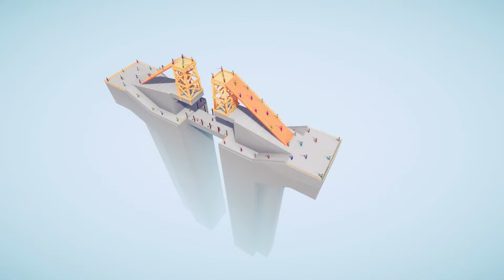TOWER MAP BATTLE ROYALE | Totally Accurate Battle Simulator TABS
Tower Map Battle Royale

"Totally Accurate Battle Simulator" is a great game created by Landfall Sports. It is a popular game among video players because it is designed according to the laws of physics so you can have a different experience from the game. The game is similar to ""Animal Revolt Battle Simulator" (ARBS).

Computer Specs -
- Video Card: GeForce RTX™ 3080 Ti VENTUS 3X 12G OC - MSI
- Motherboard: Msi Z690 Pro A DDR5
- Hard Disk: Msi M371 512GB Nvme + 1TB HDD
- Power Supply: Msi MPG A750GF 80+ Gold
- case: Nzxt H510i
- Cooler: Corsair H100 Liquid
- Operating System: Windows 11 Pro 64bit